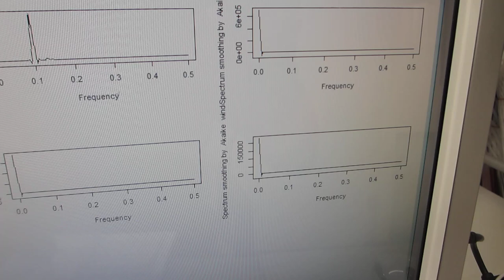超音波洗浄器に、スイープ発振によるメガヘルツ超音波を追加した超音波制御実験ーー超音波の非線形現象をいコントロールする技術ーー（超音波システム研究所）